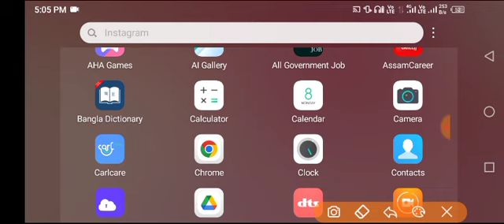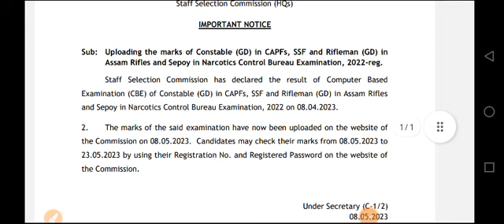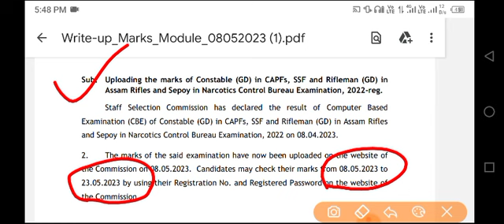How To Check SSC GD Scor Card 2023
ssc gd score card download,
ssc gd score card 2023 kaise dekhe,
ssc gd score card kaise check kare,
ssc gd 2023 score card,
gd score card,